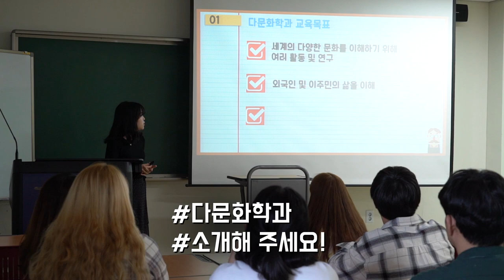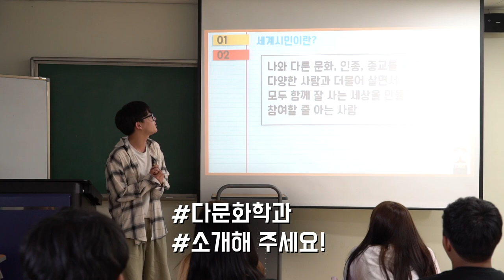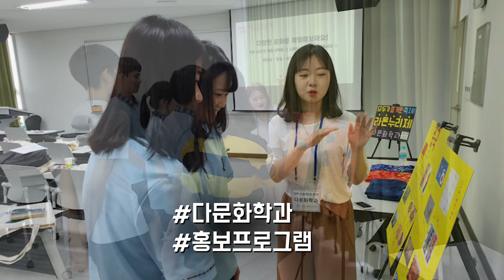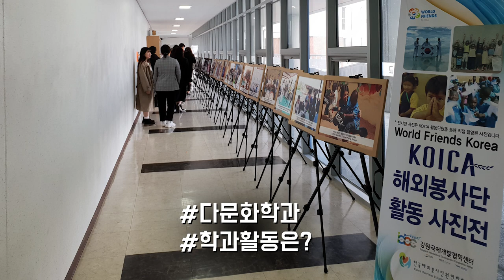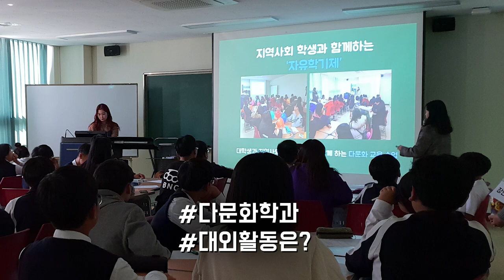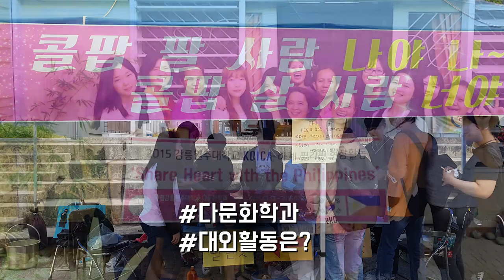[하이틴TV] 강릉원주대학교 - 다문화학과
강릉원주대학교의 다문화학과입니다.

HighteenTV Welcome to the YouTube channel.
Korea High school, Korea college, Korea campus life
'참여, 공유, 체험의 디지털 콘텐츠 제작에서 도달까지'

하이틴TV 커버모델 지원 kakaoTalk ID: ipsikorea

카카오톡을 통해 뭘 보내면 되나요?
① 본인의 매력과 끼를 보여줄 수 있는 다양한 사진 (5장 이내)또는 영상(소개 1분 이내)
② 간단한 소개와 개인정보(연락처/학교/인스타그램 등의 SNS 계정)

HighteenTV Cover Model & Highteen Best guest은 어떤 일을 하는지?
① Cover Model은 인터뷰와 화보 촬영 진행